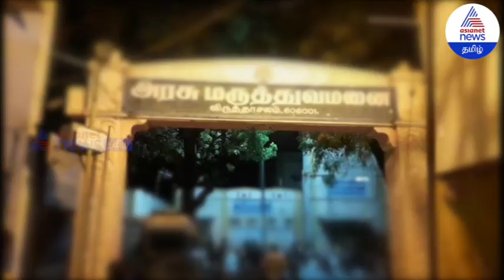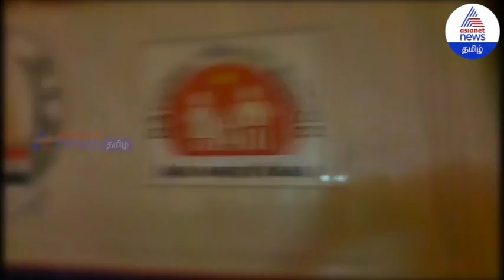பயங்கரமாக கார்கள் நேருக்குநேர் மோதல்... 4 பேர் உடல் நசுங்கி உயிரிழப்பு கோர விபத்து வீடியோ!